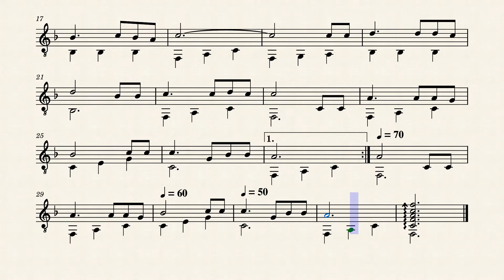REIKUAA NGA’U RA’E Letra: Mayor Lorenzo Medina Música: José Asunción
REIKUAA NGA’U RA’E
(Si supieras)

Letra: Lorenzo Medina
Música: José Asunción Flores

Reikuaa nga’u ra’e
mis grandes padecimientos
más agudos que el lamento
del trágico guaîguîngue.

Aguapy ramo apensa
ndarekói ningún consuelo
y en mis noches de desvelo
nderehe che mandu’a.

Añenórô ake haguâ
no me llega más el sueño
y es en vano todo empeño
ambotyvo che resa.

Ndaikatúi asapymi
porque siento que te acercas
en el umbral de mi puerta
ñaimo’â tupâsymi.

Rejávaicha rejeko
junto a mi pobre lecho
y a veces por mi pecho
rembojavaicha nde po.

Añandúma che keguýpe
dulcificadas mis penas
por tu presencia serena
arekógui pe che ypýpe.

Ñaimo’â ku ahêtúva
el perfume de tu aliento
pero solo es el viento
ohasávo che pejúva.

Apu’â ramo roheka
el silencio me rodea
ya en el cielo parpadea
lucero ko’êmbota.